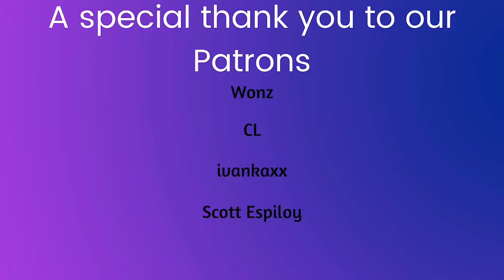Spooktober Marathon: BigBang "Monster" reaction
1st:BigBang confirms once again they are Kings! 2nd: How come I've never heard or seen this before?!?!

-Live Stages
-Dramas
-Variety Shows